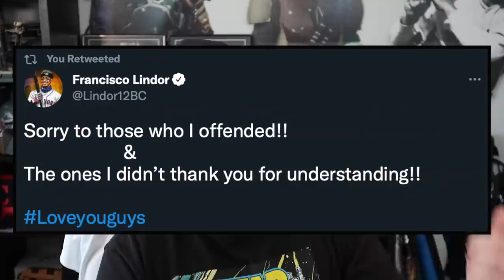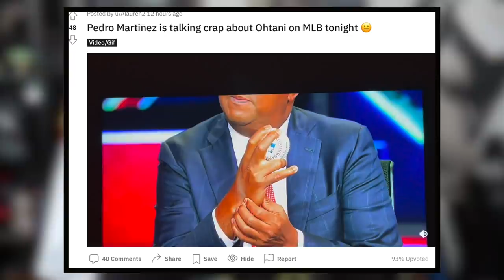Shohei Ohtani CALLED SOFT by Pedro Martinez!? Francisco Lindor Apologizes, Yankees (MLB Recap)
Francisco Lindor RESPONDS to Fans BOOED & Javier Baez! Shohei Ohtani CALLED OUT by Pedro Martinez (MLB Recap)